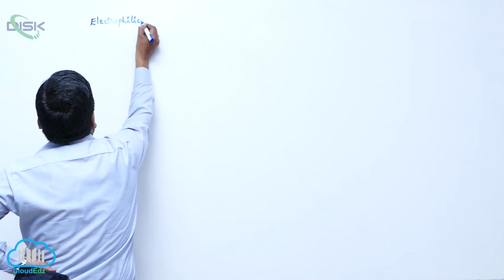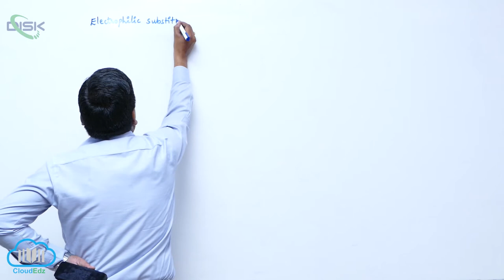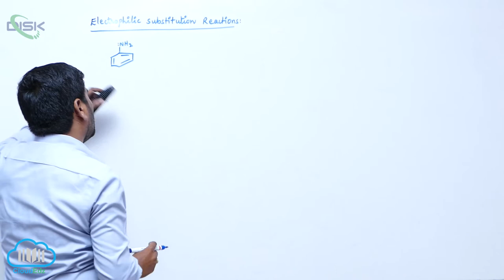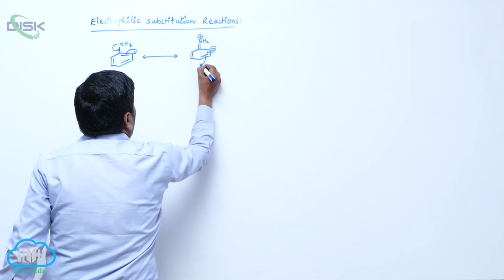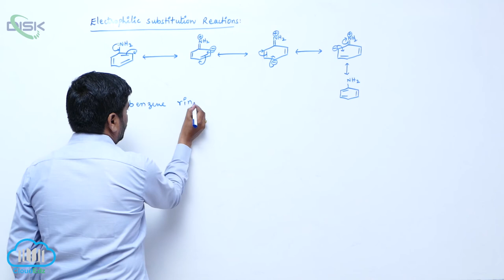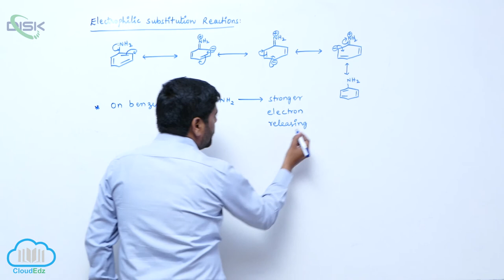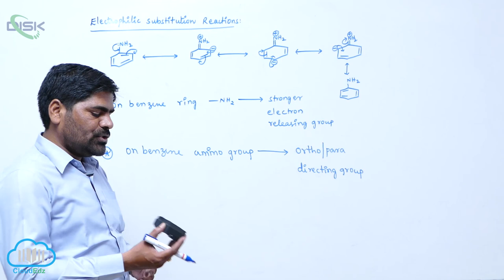Chemical Reactions of Amines || Electrophilic Substitution Reactions 1 || Disk Telangana